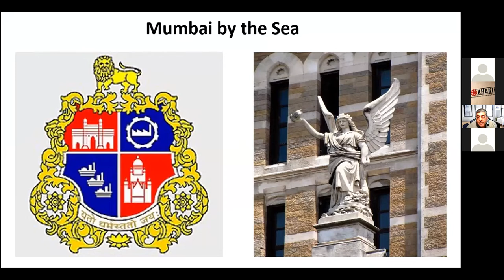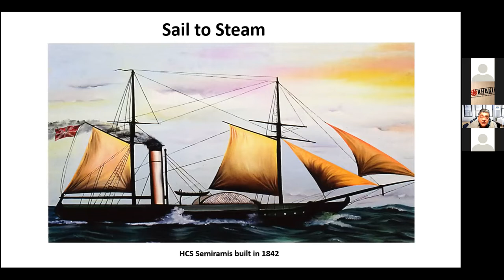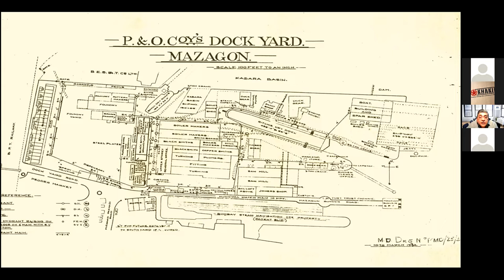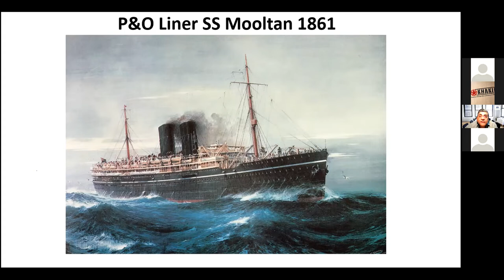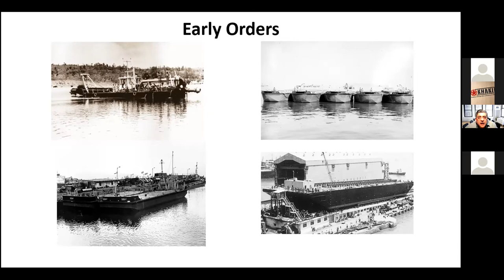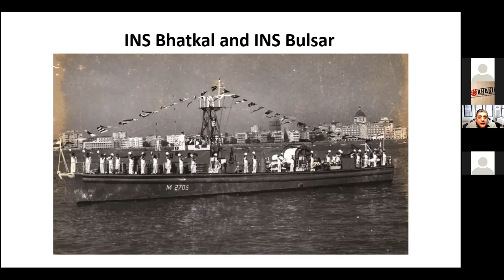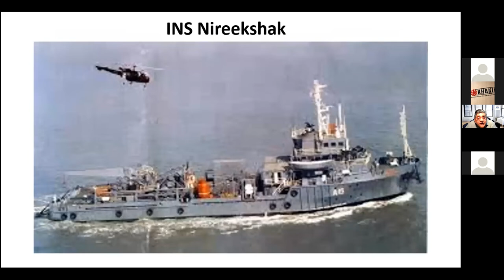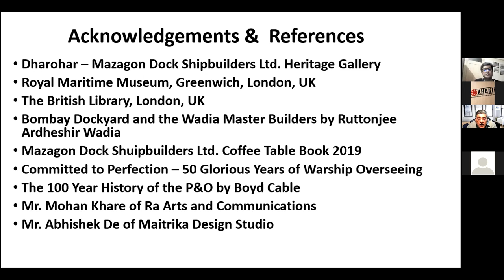OnlineTalk 65: SteamingAhead - More Secrets Of Mumbai’s Dockyards by Cdr. Ninad Phatarphekar (Vet.)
SteamingAhead - More Secrets Of Mumbai’s Dockyards by Cdr. Ninad Phatarphekar (Vet.)

Conducted on 12 December 2020

Shipbuilding and ship repair have been unseen but flourishing industries in Mumbai for nearly three centuries now. The dockyards that initially built small sailing vessels now build modern, state-of-the-art warships and submarines. With the advent of the steam engine to propel ships in the mid-19th century, a paradigm shift in shipbuilding occurred at Bombay (now Mumbai) which also had major geopolitical ramifications. Shipbuilding methodology and technology has since undergone multiple evolutions from steam engines to the ultra-modern gas turbine technology of today. At our Online Talk SteamingAhead, Cdr. Ninad Phatarphekar (Vet.) takes us on the second leg of a voyage of discovery of Mumbai’s shipbuilding history from the building of the first steamship to the present day.

About the speaker:
Cdr. Ninad Phatarphekar (Vet.) is an electrical engineer and MBA by training and a history maven by passion. He has served with the Indian Navy and Mazagon Dock Shipbuilders Ltd, and was part of the curatorial and research team that set up ‘Dharohar’, the Heritage Gallery at Mazagon Dock. Dharohar showcases the histories of Mumbai city and the shipbuilding industry in Mumbai and traces how closely they are intertwined. He is also on the Managing Commitee of the Maritime Mumbai Museum Society, which is setting up a Maritime Museum in Mumbai.